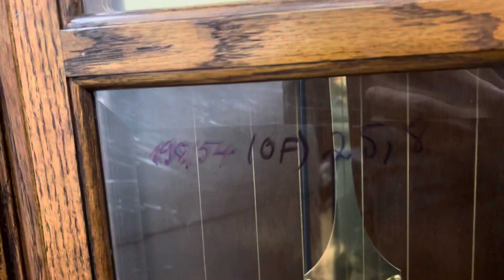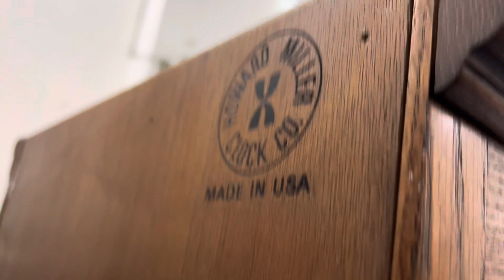Hàng Tuyển chân dài chơi tết đây ae